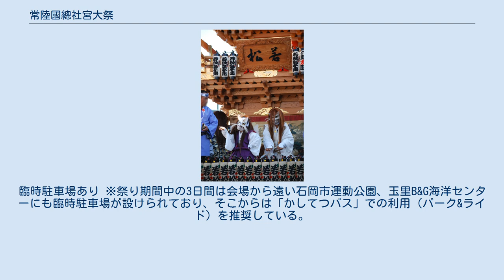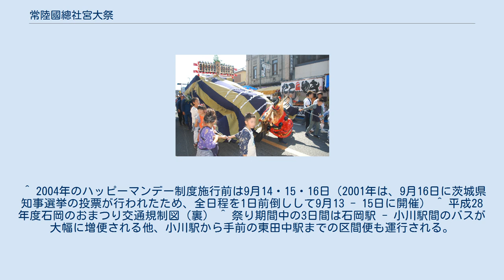常陸國總社宮大祭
大祭に曳き出される山車 常陸國總社宮例大祭（ひたちのくにそうじゃぐうれいたいさい）は、茨城県石岡市で毎年9月の敬老の日を含む土・日・月に開催される祭事であり、川越氷川祭・佐原の大祭とともに関東三大祭りの一つである。
別名を石岡のおまつりという。
起源は8世紀頃に武家階級の武運長久、五穀豊穣を祈願し、それが庶民に広まったと言われている。
 現在では祭りの3日間に約40万人の観光客が訪れ、山車1２台、獅子32台が町中を練り歩き無病息災・交通安全等を願う祭りとなっている。
 明治30年9月9日石岡市青木町の棟梁小井戸彦五郎によって制作され、平成9年9月9日栃木県石橋町神輿師小川政次によって修復された。
 台輪寸法は4尺（約120cm）、屋根紋は十六菊花紋である。
 なお天皇家の十六八重菊を付けた御神輿を所有している神社は全国的にも数少なく、日本に3社しかないと言われている。
 ささらとは冨田町のみの出し物で七度半の迎えを受けて出ると言われる最も格式高い出し物である。
 また老獅子、若獅子、女獅子とありそれぞれ角の有無等の違いで呼び名が違っている。
 きつねの踊り 石岡のお祭りで最も目を引くのが山車であるが、囃子は大太鼓（大胴）と締め太鼓、笛と鉦で演奏される。
 石岡の山車は少々独特であり、正面に踊り場、向かって右に太鼓等の囃子方、踊り場右側に笛師、左側に鉦方が配置される。
踊り場では、四丁目（おかめ）仁羽（ひょっとこ）新馬鹿（きつね）の三つの演目がある。
 囃子は石岡囃子と呼ばれ旧石岡町時代の周辺農村地域の祭囃子が元となっている。
現在石岡囃子と呼ばれている系統では、大きく分けると二つありそれぞれ　三村流（旧三村の三村囃子）、染谷流（旧染谷村の染谷囃子）と呼ばれている。
それほど違いはないが、三村流は新馬鹿（きつね）や笛・鉦が入らない撒喜利で区別が可能。
 三村流・染谷流ともに石岡囃子として県指定無形民俗文化財に指定されている。
 祭礼での獅子 石岡の獅子は独特で、獅子小屋に幌をかぶせ、その幌の先に獅子頭を付け、それを人がかむりながら舞い進む。
重さは各町にもよるが、約20kgある。
 石岡のおまつりは年番制度の下、執り行われる。
年番制度とは、それぞれの町内が毎年交替で祭礼を執り行う制度のことで、現在では15町内が年番町となっている。
即ち15年で町内すべてが役割を勤めることになる。
年番町は祭礼を執り行う重要な役割の他に、その町内に御仮殿（おかりや）が設営され、三日間の祭礼期間中、御神輿と御神霊が鎮座する。
この制度は明治20年に始まった。
 JR常磐線石岡駅下車。
 常磐自動車道千代田石岡ICから国道6号で約10分。
臨時駐車場あり ※祭り期間中の3日間は会場から遠い石岡市運動公園、玉里B&G海洋センターにも臨時駐車場が設けられており、そこからは「かしてつバス」での利用（パーク&ライド）を推奨している。
 祭りの中日である奉祝祭の日は、第14SYビル（石岡市国府2丁目）から茨城放送の『IBSふるさと放送局』が放送される。
 ^ 2004年のハッピーマンデー制度施行前は9月14・15・16日（2001年は、9月16日に茨城県知事選挙の投票が行われたため、全日程を1日前倒しして9月13 - 15日に開催） ^ 平成28年度石岡のおまつり交通規制図（裏） ^ 祭り期間中の3日間は石岡駅 - 小川駅間のバスが大幅に増便される他、小川駅から手前の東田中駅までの区間便も運行される。
 ^ かしてつバスネットワークニュース第14号